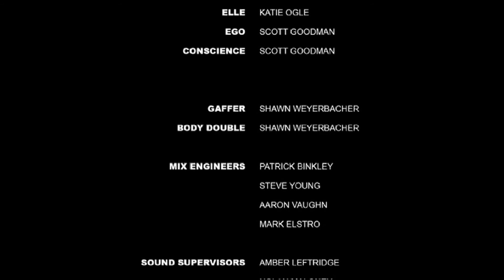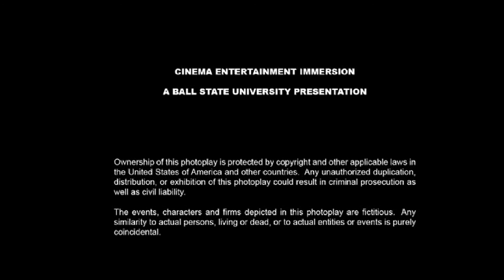The Elle Factor